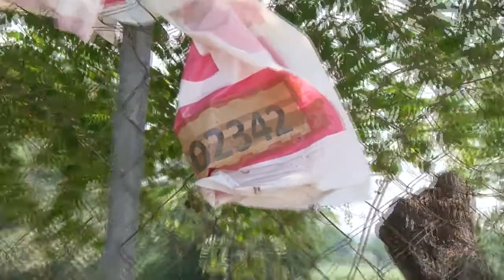Ancianos en riesgo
En riesgo se encuentran más de 30 personas de la tercera edad que viven en la casa Los Hermanos del Anciano. Y es que ante el inicio de la temporada de lluvias y huracanes, las inmediaciones de esta casa, ubicada en las afueras de Rinconada del Mar, La Zanja y La poza, hace falta servicios públicos, limpieza de canales, recolección de basura, entre otros, que puede derivar en inundaciones.